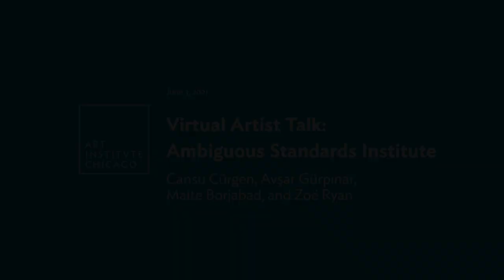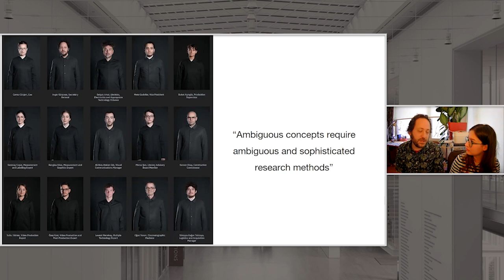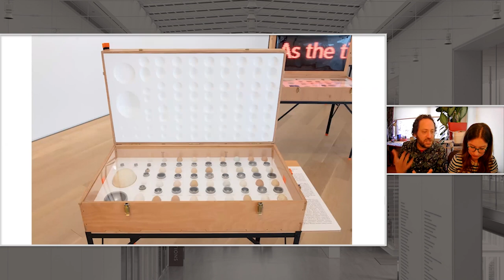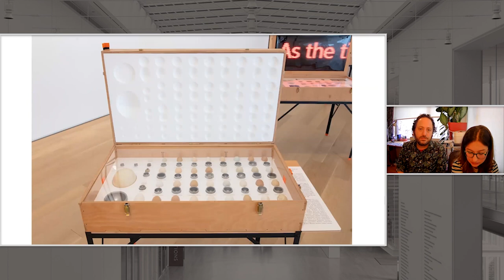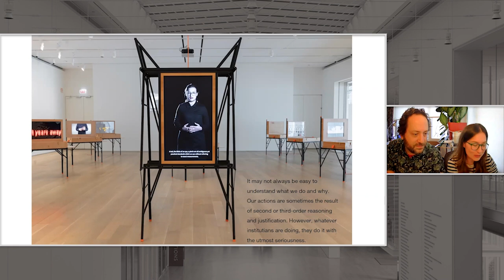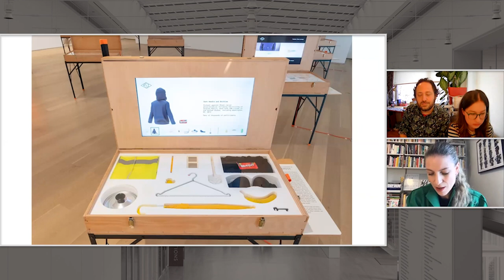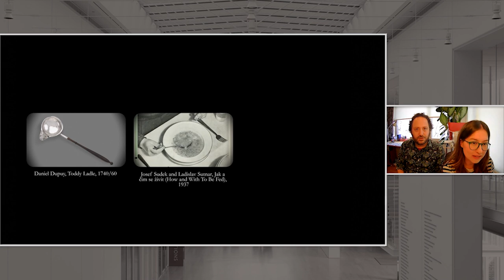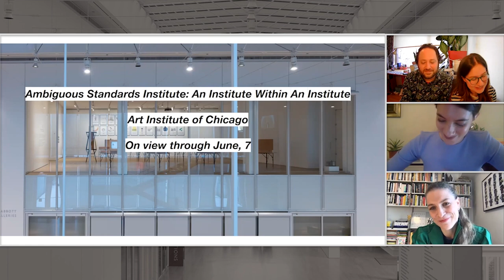Virtual Conversation: Ambiguous Standards Institute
On the occasion of "An Institute Within an Institute," the third exhibition in the Franke/Herro Design Series, hear from the designers of the Ambiguous Standards Institute.